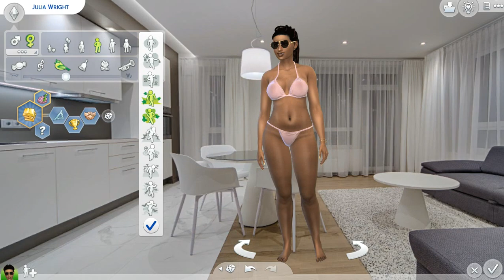Julia Wright's CAS Test - Sims 4 Custom Character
A test of movement and clothing of Julia Wright in CAS. If you liked this character you can see more in the next